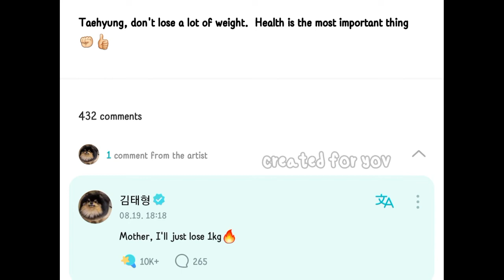Taehyung left a comment in Army's post on weverse (081922)